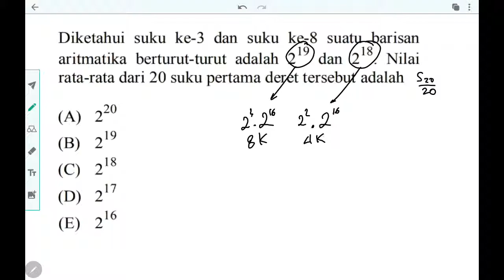pdfr Barisan Aritmatika yg standar, diket U3 dan U8 ditanya rata2 20 suku pertama